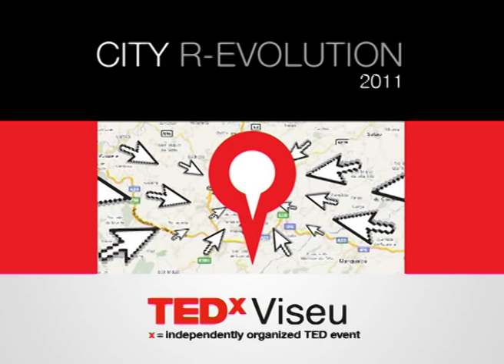TEDxViseu - Mésicles Helin, Vítor Cotovio e Margarida Cordo - Pensamento Cruzado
Mésicles Helin
Sonoplasta na TSF -- Rádio Notícias desde 1992.
 Docente de Comunicação e Jornalismo; Ciências da Comunicação e Cultura e Sonoplastia para Rádio na Universidade Lusófona de Humanidades e Tecnologias de Lisboa.
 Freelancer de Áudio para Rádio e Pós-Produção Áudio para Televisão.
Membro da Comissão de Ética no Instituto S. João de Deus. Membro da Associação Portuguesa de Psicogerontologia.
 Mestrando em Neuropsicologia pela Universidade Católica Portuguesa.
 Comunicações em Congressos e Seminários.
 Foi Psicólogo Clínico na Residência S. João de Ávila -- Instituto S. João de Deus em Lisboa.
 Foi Formador de Áudio para Rádio e Multimédia no Centro Protocolar de Formação Profissional para Jornalistas.
 Faz parte da equipa do "Pensamento Cruzado" -- programa da TSF que aborda temas ligados às atitudes e comportamentos, sentimentos e emoções.
Margarida Cordo
Psicóloga, Terapeuta Familiar e Psicoterapeuta. Outros cursos de formação: Reabilitação Psicossocial de Pessoas com Doença Mental, área na qual tem desenvolvido diversos projectos de intervenção a nível nacional e a nível europeu; Treino completo no Modelo de Minnesota -- Programa de Tratamento da REINDAL Brasileira; Curso Pós Graduado em Psiquiatria Forense; Curso Intensivo sobre Qualificação Jurídica e Perícia Psiquiátrica nas Causas Matrimoniais por Incapacidade. Foi/ é docente da Escola de Serviço de Saúde Militar; Universidade Católica de Lisboa (Instituto de Ciências da Família); Escolas Superiores de Enfermagem Maria Fernanda Resende, Artur Ravara, S. João de Deus; Sociedade Portuguesa de Psicoterapias Breves, da qual foi, também sócia fundadora; Universidade Autónoma de Lisboa; Escola Superior de Saúde de Setúbal. Coordenadora dos Serviços de Reabilitação da Casa de Saúde do Telhal (com licença sem vencimento a seu pedido desde Fevereiro de 2011) e Membro do Conselho de Administração da Fundação S. João de Deus. Directora geral da empresa Conforsaumen Serviços Privados de Psicologia, Psicoterapias, Saúde Mental e Promoção do Bem-estar Integral de Doentes e Famílias, desenvolvendo intensa actividade clínica (psicoterapias individuais e terapia familiar), formação para famílias, supervisão de profissionais, etc. Membro do Conselho de Redacção da revista Hospitalidade e autora de uma crónica desta. Nesta tem também publicado diversos artigos científicos. Consultora da revista Saúde e Bem-Estar e colaboradora frequente de outras revistas científicas. Mais de uma centena de intervenções em congressos e publicações de carácter técnico-científico e literário. Destaca-se, em 2003, a publicação do livro com o título Reabilitação de Pessoas com Doença Mental, Climepsi Editores; em 2006, Minutos de Reflexão e Ateliê das Ideias, Paulinas Editora e em 2007 Diário de Maria Uma Pessoa com Doença Mental, Paulinas Editora. Colaboradora da TSF, numa rubrica diária, de nome Pensamento Cruzado, na qual são brevemente discutidos temas da actualidade e, alguns, de carácter técnico, para o grande público, desde Outubro de 2009.
Vítor Cotovio
Director Clínico do Hospital Psiquiátrico (Casa de Saúde do Telhal) e responsável do Departamento Clínico e Técnico-assistencial do Instituto S. João de Deus. É Membro do Conselho Nacional de Saúde Mental. Foi Membro da Comissão Nacional Técnico-científica para a reestruturação dos Serviços de Saúde Mental em Portugal. Fez parte da Direcção da Sociedade Portuguesa de Psicoterapias Breves. Fez parte da Direcção do Ramo Português da Associação Mundial de Reabilitação Psicossocial. Foi Presidente da Comissão de Ética do Instituto S. João de Deus. É Presidente do Conselho Científico da Revista Hospitalidade. Exerce funções de Docência (Psicopatologia, Psicofarmacologia e Psicoterapia), na Sociedade Portuguesa de Psicoterapias Breves e na Escola Superior de Saúde Ribeiro Sanches (Universidade Lusófona). Coordenador de várias equipas e grupos de trabalho na área da Saúde Mental e Reabilitação Psicossocial.